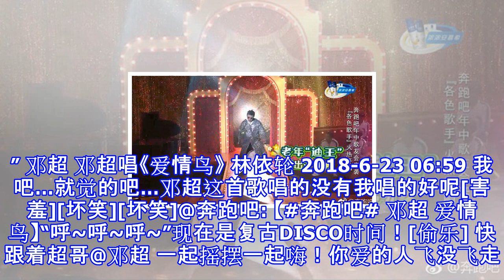邓超大唱《爱情鸟》 原唱林依轮调侃：没我唱的好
邓超大唱《爱情鸟》 原唱林依轮调侃：没我唱的好 摘要： 林依轮转发邓超在节目中唱《爱情鸟》的微博，并配文调侃道：“我吧……就觉得吧……邓超这首歌唱的没有我唱的好呢。” 邓超 邓超唱《爱情鸟》 林依轮 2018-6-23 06:59 我吧…就觉的吧…邓超这首歌唱的没有我唱的好呢[害羞][坏笑][坏笑]@奔跑吧: 【奔跑吧# 邓超 爱情鸟】“呼~呼~呼~”现在是复古DISCO时间！[偷乐] 快跟着超哥@邓超 一起摇摆一起嗨！你爱的人飞没飞走不知道，反正奔奔已经在舞台角落捕获一只“超大号”爱情鸟[doge][doge] ​ 转发 评论 新浪娱乐讯 6月23日早，林依轮[微博]转发了一条《奔跑吧》官...